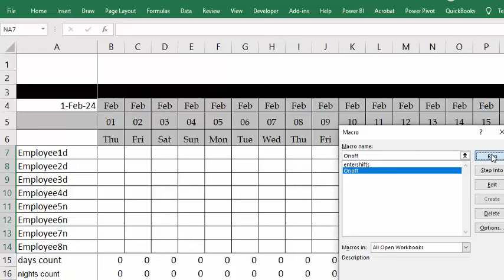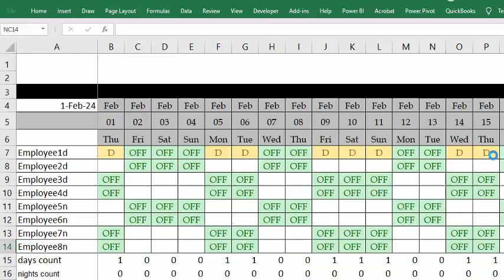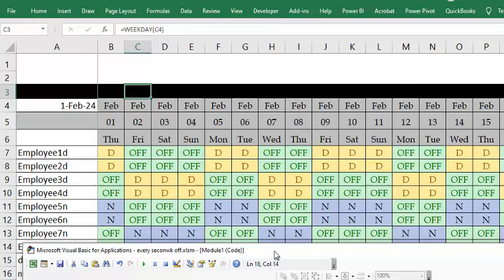Every second weekend off with 12 hour shifts in Excel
Every second weekend off with 12 hour shifts in Excel  Free templates and templates  with code are available for purchase for $50 USD
Addition Templates may be  available on request

Are you struggling to update your Microsoft SQL Server data?
I recommend using well-known Excel to update and manage your data in SQL Server using the SQL Spreads Excel add-in.
to find out how SQL Spreads works best for non-technical end users and download our free 14-day trial. You will get two months free when purchasing an annual subscription using our link.

Sub Onoff()
Dim r, c As Long
Dim Drng As Range
Dim Nrng As Range
Dim ws As Worksheet
Dim cl
Dim cnt As Long
Set ws = ActiveSheet

fri = 6
findstring = fri
With Sheets("Sheet1").Range("b3:I3")
            Set rng = .Find(What:=findstring, _
                            After:=.Cells(.Cells.Count), _
                            LookIn:=xlValues, _
                            LookAt:=xlWhole, _
                            SearchOrder:=xlByColumns, _
                            SearchDirection:=xlNext, _
                            MatchCase:=False)

        End With

     fri = (rng.Column)

r = 7
c = fri
For r = 7 To 14
    If r = 7 Or r = 8 Or r = 11 Or r = 12 Then
    cnt = 0
    ws.Cells(r, c).Select
        Do While cnt is less than 26
        Range(ActiveCell.Offset(0, 0), ActiveCell.Offset(0, 2)).Value = "OFF"
        Range(ActiveCell.Offset(0, 5), ActiveCell.Offset(0, 6)).Value = "OFF"
        Range(ActiveCell.Offset(0, 10), ActiveCell.Offset(0, 11)).Value = "OFF"
        ActiveCell.Offset(0, 14).Select
        cnt = cnt + 1
        Loop

    End If
    If r = 9 Or r = 10 Or r = 13 Or r = 14 Then
    c = fri
    cnt = 0
    ws.Cells(r, c).Select
        ActiveCell.Offset(0, -1).Value = "OFF"
        Range(ActiveCell.Offset(0, 3), ActiveCell.Offset(0, 4)).Value = "OFF"
        Range(ActiveCell.Offset(0, 7), ActiveCell.Offset(0, 9)).Value = "OFF"
        ActiveCell.Offset(0, 12).Value = "OFF"
        ActiveCell.Offset(0, 14).Select
        cnt = cnt + 1
        Loop

    End If
Next r

End Sub
Sub entershifts()
Dim c
For Each c In Range("B7:NA10")
    If c.Value = "" Then
        c.Value = "D"

    End If
Next c
For Each c In Range("B11:NA14")
    If c.Value = "" Then
        c.Value = "N"

    End If
Next c
End Sub